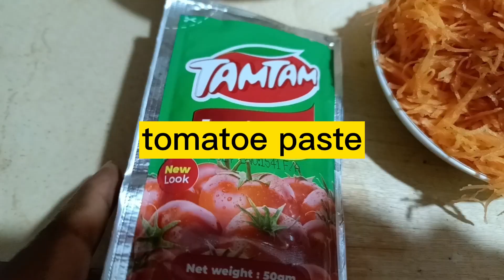Yummy Goat Meat Wet Fry That Kept Me Singing Hallelujah When Eating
Welcome to Iam_Antovicker. We live and do life as given by God. We cook and eat what God gives us on that particular day. No exaggerating.Today God allowed me cook this yummy goat meat recipe.

Ingredients
1.Goat meat
2.Tomatoes
3.Tomatoe paste
4.Carrots
5.Capsicums all colours
6.Spices of my taste
7.Soy sauce
8.Red and white onions
8.Oil